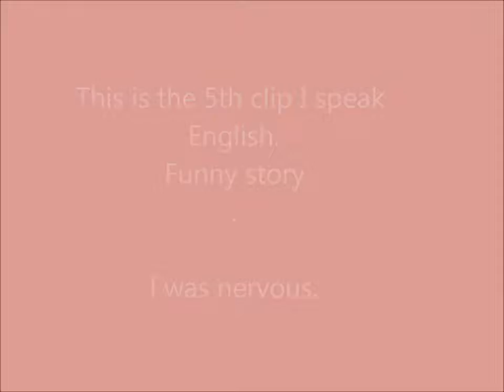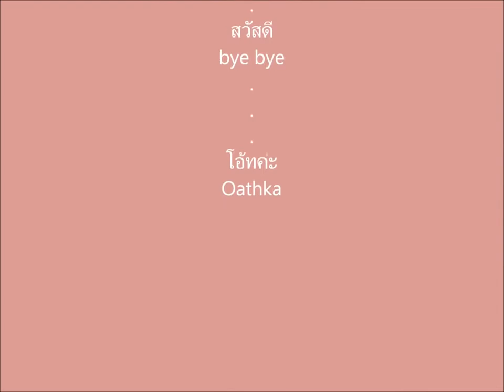พูดภาษาอังกฤษ เล่านิทาน พูดสด คิดสด!!! 🤠ป้าโอ้ท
ฝึกภาษาอังกฤษ ปรับการออกเสียง Pronounciation พูดภาษาอังกฤษ เรียนภาษาอังกฤษ เรียนออนไลน์ พูด ฟัง อ่าน แต่งประโยค July 1, 2011